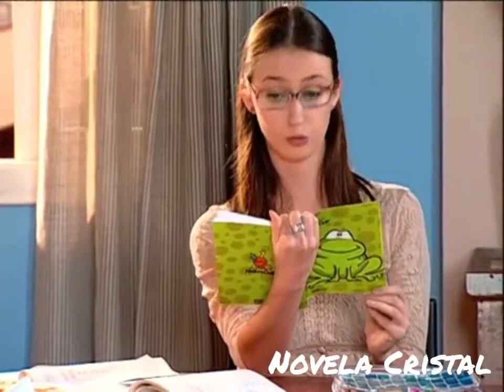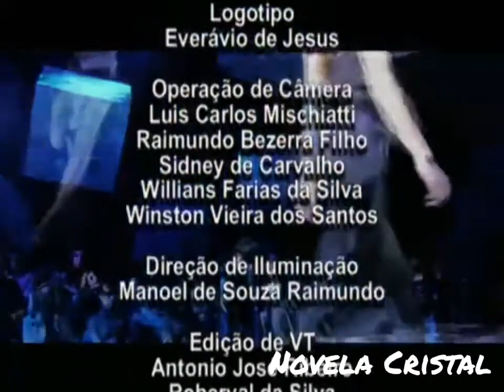Cristal capitulo 17